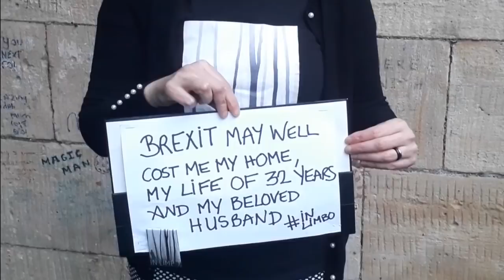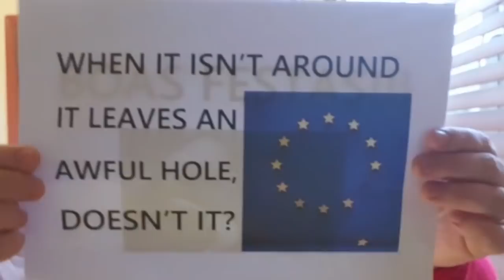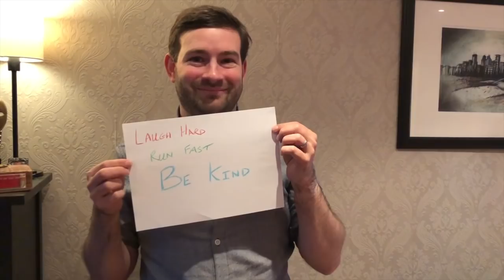Lorna: Broken Stars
A christmas song about tolerance.    From the album A Very Cherry Christmas Volume 13